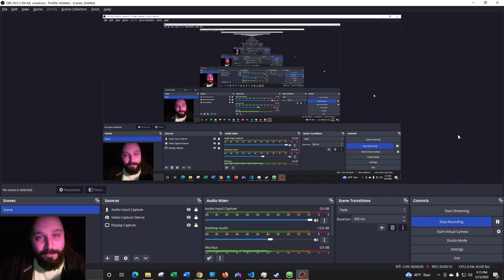Kazuya and Nina Attack a Formidable Leo Kliesen Part 1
This is part 1 of a really fun set I played against my friend Pat.